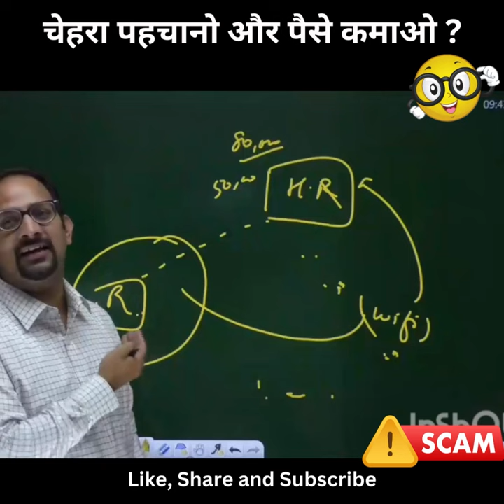Shield Your Wallet💳: Reject Fraud Numbers📞Learn CFE 📚 With AIA 📖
Academy of Internal Audit is proven best institute for global certifications like Certified Fraud Examiner, Certified Anti Money Laundering Specialist, and Certified Internal Auditor with passing % of more than 99%.

AIA Qualified and highly experienced faculty is unmatchable. Our support team has always been an appreciated element by our past and existing students.

AIA Learning Management System (Android & Windows Based) “PDHO KBHI KHI BHI” provides you end to end best learning experience while working without Internet Facility as well. Enjoy Video Lectures, E-Book, Practice Questions and Mock Test in AIA LMS.